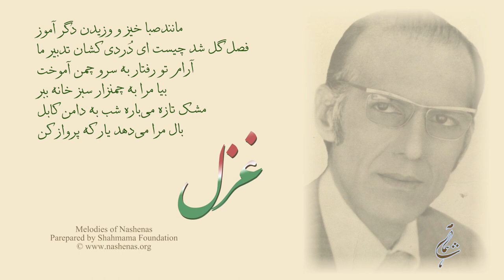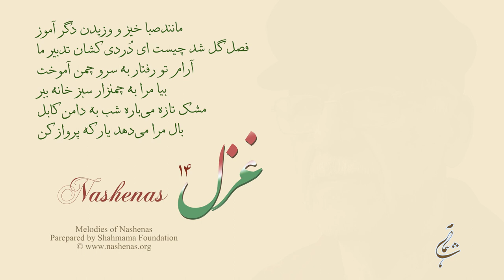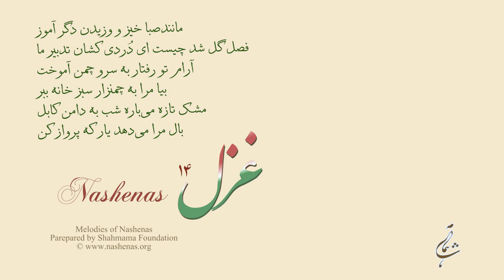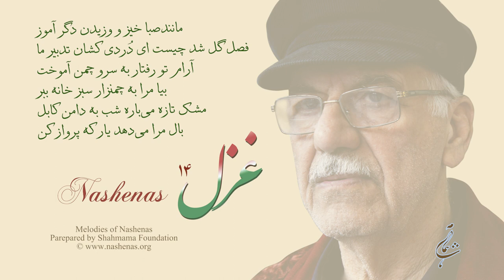Ghazal14 nashenas ناشناس فارسی پارسی iqbal اقبال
Manande Saba Khez
مانندصبا خیز و وزیدن دگر آموز
Fasle Gul Shud

فصل گل شد چیست ای دُردی کشان تدبیر ما
Aarame Tu Raftar

آرام تو رفتار به سرو چمن آموخت

Bia Mara Ba Chmanzare Sabz Khana Bebar
بیا مرا به چمنزار سبز خانه ببر
Mushke Taza

مشک تازه می‌باره شب به دامن کابل

Baal Mara Midehad
بال مرا می‌دهد یار که پرواز کن
00:00
05:51
12:53
17:10
23:22
30:53